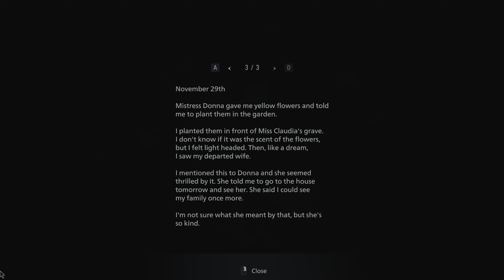Resident Evil Village - Part 5 - Chucky's Bride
★ Sensitivity?
✔ DPI - 1250
✔ Game
✔ ADS

- YoloMcSwaggen

Intro 00:00
Escape Room 00:22
Donna & Angie BOSS BATTLE 19:19
Aftermath 22:47
Outro 29:20